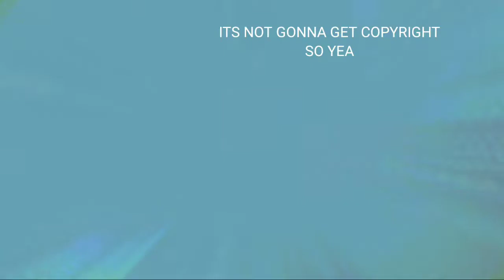Send dares to the afton family -Read Desc-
Rules :

#1 Dont send dares to do pervert things

#2 Dont Send hates dares like : i dare them to hate Cutie pun pun

If i say = Pd
that means i picked ur dare
if i say = Cd
that means the dares are closed